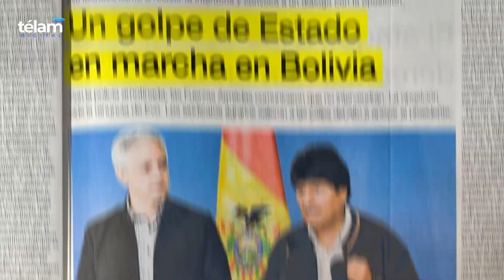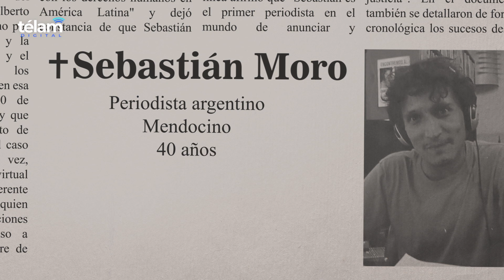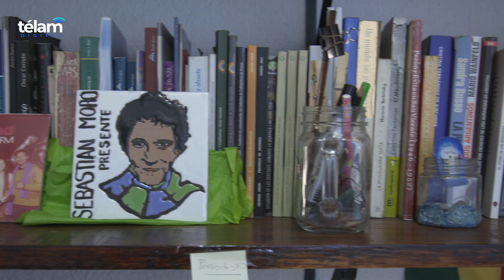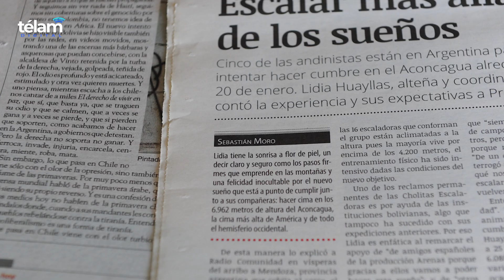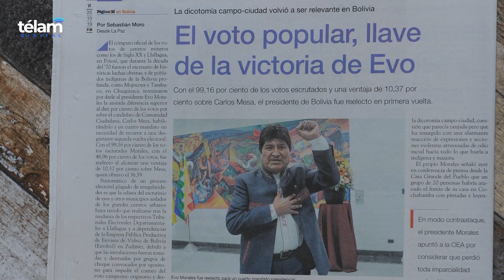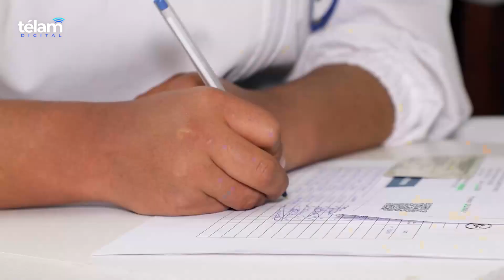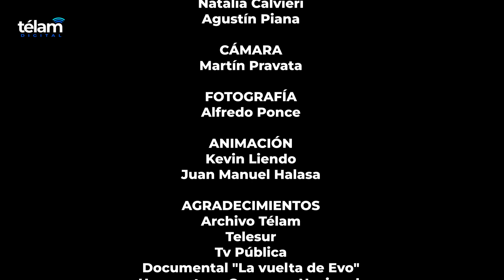Crónicas Sombrías: “No se olviden de Sebastián Moro”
El gobierno de Evo Morales cayó el 9 de noviembre de 2019, luego de que la derecha boliviana, a través de sus grupos de choque, sembrara el caos en las principales ciudades del país. La última palabra fue la de las Fuerzas Armadas, que impusieron al régimen golpista de Jeanine Áñez.

Tal es el contexto en el cual transcurren los últimos días de Sebastián Moro, el periodista argentino que se convirtió desde Bolivia en el relator de ese golpe de Estado.

Esta es la historia de Sebastián, que hoy nos cuenta Ricardo Ragendorfer en sus “Crónicas sombrías”.

Periodista: Ricardo Ragendorfer
Producción: Julieta Laborde
Guión: Fabiana Frayssinet y Ricardo Ragendorfer
Edición: Natalia Calvieri y Agustín Piana
Cámara: Martín Pravata